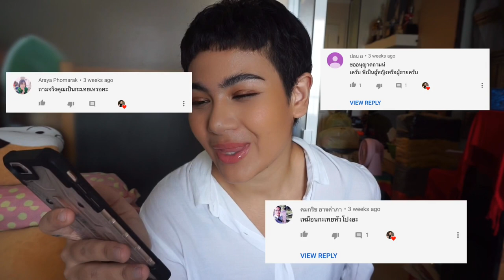เป็นผู้หญิงผมสั้น ตัวใหญ่ มีหนวด แล้วมันหนักหัวใครวะคะ?! / SVVLOG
ถามจนต้องทำ clip อะ
แค่ตัดผมเอง 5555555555

ไม่ได้โกรธเด้อ ทำคลิปขำๆตลกๆฮะ ละก็แค่อยากอธิบายตัวเองไปในตัวด้วยเลยอิอิ

ขอบคุณทุกคนฮะ
หวังว่จะเข้าใจกันไม่มากก็น้อย